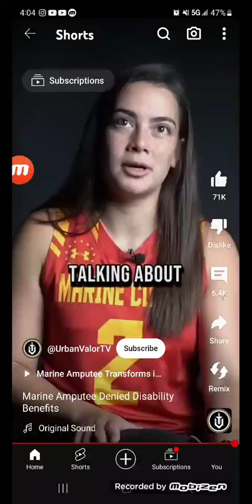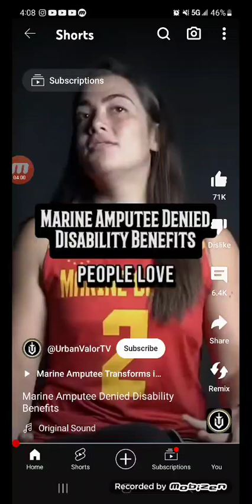A Man Of War That Suffereth Poverty